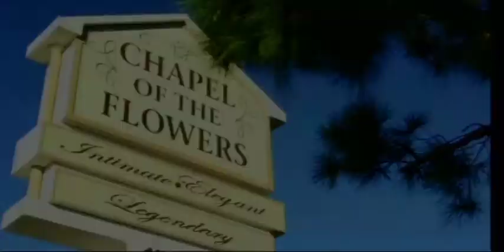Chapel of the Flowers Wedding Las Vegas Aug 9th 2017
Wedding Johan & Dorien; Las Vegas; The Chapel of the Flowers, Magnolia Chapel, Las Vegas Wedding; wedding;weddingdress, wedding ceremony